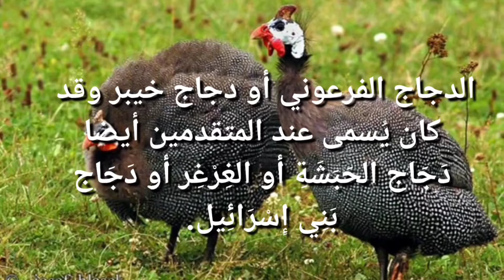الدجاج الفرعوني، دجاج خيبر ، دجاج الغِرْغِر، دَجَاج بَنِي إِسْرَائِيل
الدجاج الحبشي أو ما يُعرف بالإنجليزية بـ الدجاج الغيني (الاسم العلمي: Numididae)، فصيلة من طائفة الطيور في رتبة الدجاجيات، على الرغم من أن بعض الجهات (مثل الاتحاد الأمريكي لعلماء الطيور) تقوم بإدراج الدجاج الحبشي كفُصَيْلَة، نوميديناي (Numidinae)، تحت فصيلة السماني. يرجع أصل الدجاج الحبشي إلى أفريقيا، أما الدجاج الحبشي الذي يأخذ شكل الخوذة (Helmeted Guineafowl) فقد تم استئناسه، أما كل من الأنواع الوحشية والبرية للطيور فقد تم جلبها في مكانٍ آخر